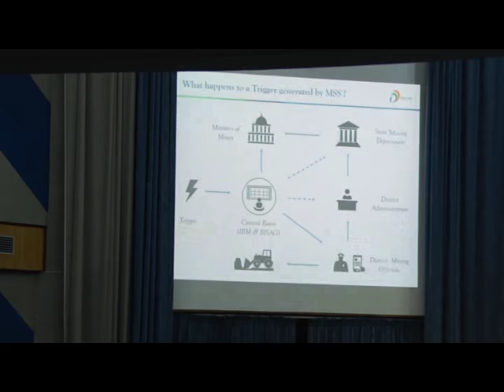PM Presentation on Mining Surveillance System | Valedictory Session IAS 2014 Assistant Secretary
This is a presentation by Mr Dhaval Jain IAS on Satellite Based Mining Surveillance System to the Hon'ble PM of India at the Valedictory Session of Assistant Secretaries of 2014 IAS Batch.